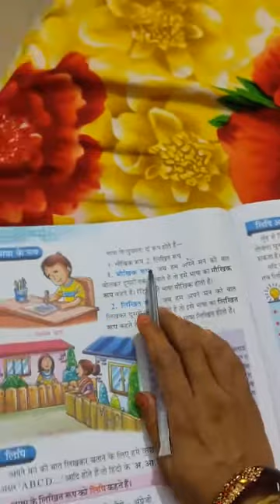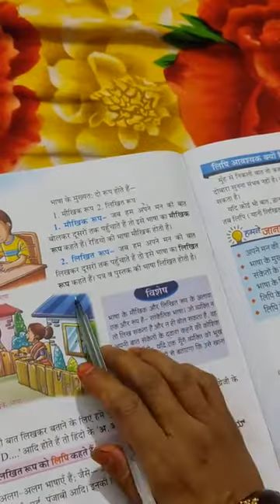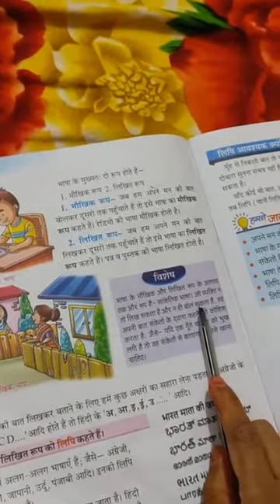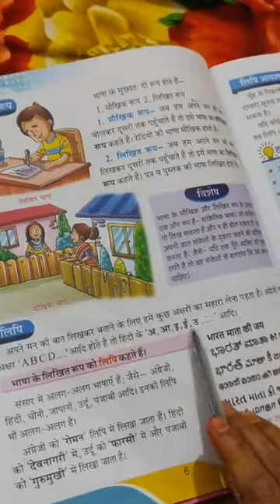27-04-2021,class 2nd, hindi 2nd part 2